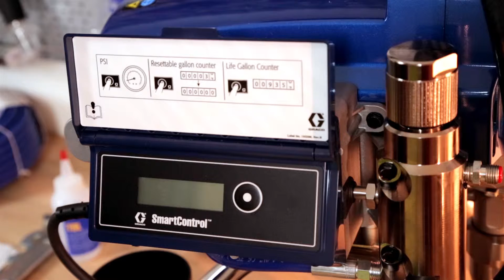Graco ST Max II 495 - Résolution des problèmes courants de cette pompe airless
Dans cette vidéo, Airless Discounter vous apprend comment résoudre les problèmes et dérangements rencontrés fréquemment avec la pompe Graco ST Max II 495.

Premier groupe de problèmes : que faire si le moteur ne se met pas en marche?
Lorsqu'on utilise la machine depuis longtemps, et qu'on enroule et déroule régulièrement le câble,
nous avons constaté que sur de nombreux modèles, le câble se casse ou s'arrache au niveau du raccordement.
Si le moteur ne se met pas en marche, d'abord vérifier l'état du câble et dans tous les cas le fusible de sécurité.
Cela peut sembler bête, mais cela arrive assez souvent, quand le moteur ne se met pas en marche vérifiez que le fusible ne soit pas grillé.
Cela semble peu probable, mais ça arrive souvent que l'utilisateur a bien positionné l'interrupteur en position de marche
mais a laissé la pression sur zéro et la machine ne peut donc pas se mettre en route.
Donc, si le moteur ne se met pas en route, que la machine n'aspire pas, outre l'alimentation électrique
jetez de temps en temps un œil sur le bouton de réglage de la pression, car il arrive quand même assez souvent qu'on l'oublie.
De plus, on peut, en cas de problème, jetez un œil sur l'écran.
S'il y a un problème dans le circuit ou les commandes électroniques ou encore une surcharge, un code d'erreur s'affiche ici.

Nous avons résumé le deuxième groupe de problèmes par "la pompe n'aspire pas".
Dans ce cas là, il y a aussi plusieurs causes possibles.
Tout d'abord, quand le système est bouché ou encrassé.
Dans le système d'aspiration, il arrive qu'il y ait des restes de peinture ou de matériau qui stagne là en-bas et bouche la crépine.
Il peut y avoir exactement le même problème avec le filtre principal qui se situe ici sur le côté ...
mais aussi dans le manche du pistolet, le filtre peut aussi s'encrasser et se boucher.
Même chose pour la buse, si celle-ci est bouchée la machine peut ne pas se mettre à pomper.
Quand la station de peinture n'aspire pas, il se peut que les filtres et les crépines soient bouchés.
On vérifie donc simplement ici la crépine d'aspiration, si c'est encrassé.

Le troisième groupe de problèmes se résume à cela : la pompe se met en marche, le système d'aspiration fonctionne
mais la pression n'atteint pas son maximum et la pompe n'atteint pas ses performances optimales.
Cela peut être lié à la buse, celle-ci est peut-être trop grande pour les capacités de la pompe.
Il se peut aussi que la buse soit usée, ce qui élargit l'ouverture toujours plus
jusqu'à devenir trop large et que le débit de la pompe n'est plus suffisant pour continuer de la faire fonctionner.
C'est comme si on avait une lance à incendie rattachée au tuyau d'arrosage du jardin.
Ce n'est pas compatible et la pompe ne peut plus être alimentée en peinture.

On vérifie donc la soupape de décharge, on la nettoie et si besoin on la change.
Quand la machine ne pompe pas ou que la pression est limitée cela peut être lié à un dommage de la garniture d'étanchéité du piston.
Il se peut aussi qu'il y a un dommage du piston, auquel cas ceci se remarquerait déjà ici au niveau du piston et de la garniture
car il y aurait ici probablement de la peinture accumulée à cet endroit.
Dans ce cas, il faudrait vérifier que la garniture est en bon état, on peut éventuellement la resserrer.
Sinon il faut la changer si elle est endommagée.
Auquel cas il faudra aussi changer le piston.
Quand la machine n'aspire plus et que le débit de pression est limité, il se peut aussi que la soupape d'admission soit endommagée.
Le siège de soupape, la bille ou la cage : ces composants contrôlent l'arrivée de matériau dans la pompe.
Ils font en sorte que la soupape se referme et que le débit de pression puisse se former correctement.

Mais cela peut tout aussi bien être lié à un mauvais réglage de la pression.
Elle peut être trop forte ou trop faible : si elle est trop faible, le jet ne peut pas se former correctement.
Il peut alors y avoir des lignes qui se forment sur les bords du jet ou encore des trous dans la pulvérisation.
La distribution de la peinture est donc inégale.
Si la pression est trop haute, il y a trop de peinture qui sera projetée sur l'objet ou le mur.
Cela mène à la formation d'un brouillard de peinture, ce que je cherche à éviter.
Une autre cause peut aussi tout simplement être que le débit de la machine est trop faible.
On a ici la Graco ST Max II 495 avec un débit d'un peu plus de 2L/min.Si j'essaye de projeter de l'enduit avec cette pompe, ça ne peut pas fonctionner et le résultat ne sera pas décent tout simplement parce que cette machine n'est pas assez puissante pour ce matériau.